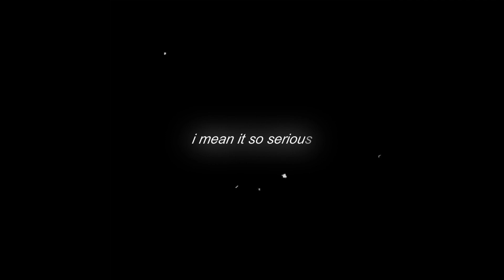reno as tifa mod edit - killshot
i mean it so serious

hearing this song reminds me of when i edited reno to this song back in 2021, i hope to do a remake of those edits one day but i haven't edited the mods in a while so here's one of my favorite mods.

info!
song name: magdalena bay - killshot
character: reno (modded as tifa)
game: final fantasy 7 remake
app / program: capcut